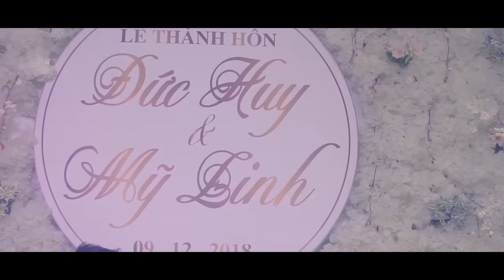Em Sẽ Là Cô Dâu - Minh Vương M4U ft Huy Cung (Official MV)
Em Sẽ Là Cô Dâu - Minh Vương M4U Đám Cưới Huy Cung (Official MV)
Composed    HOÀNG BẢO NAM
Singer            MINH VƯƠNG M4U
Production    ACV MUSIC
Director/Cameramen/Edit    KHẮC PHÚ

Lời bài hát:
Từ khi quen em phút ban đầu
Cuộc sống anh khác xưa nhiều lắm
Cho anh cảm nhận tình yêu lớn lên đổi thay từng ngày
Anh biết quý trọng từng phút giây khi có em bên cạnh
Tìm được em là điều vô giá nhất trong anh hằng mong

Ở bên em bao muộn phiền lo lắng trong anh tan biến hết
Chỉ có nụ cười hạnh phúc ở trong trái tim mà thôi
Em hãy nhắm mắt lại nhận lời đính hôn của anh thật lòng
Vòng tròn tình yêu của chiếc nhẫn cưới
Sẽ minh chứng tình yêu anh dành cho em

Em sẽ là cô dâu xinh đẹp nhất trong đời anh
Cho anh cuộc sống mới đầy ắp tiếng cười rộn vang
Cho anh sự bình yên thật ấm áp mỗi khi đêm về
Cho anh ngàn nụ hôn chắp cánh ước mơ bay thật xa

Em sẽ là cô dâu hạnh phúc nhất trong đời anh
Dẫu vui buồn gian khó hai ta sẽ cố gắng vượt qua
Anh sẽ làm bờ vai che chở em dõi theo từng ngày
Hãy làm vợ anh yêu anh đến hết cuộc đời.

(Anh sẽ luôn ở bên người
Và đời nguyện sẽ mãi che chở cho em
Mình sẽ bên nhau không xa rời
Và mình cùng nguyện ước bên nhau mãi thôi
Cuộc sống trong em duy nhất trong anh
Xin em hãy làm vợ anh em nhé
Trao nụ hôn thật sâu rất lâu
Sẽ nắm tay nhau đến bạc mái đầu.)

Vượt qua bao ngày gian khó ta đã có nhau rồi
Hãy làm vợ anh em nhé người yêu ơi!

 Theo dõi  Minh Vương M4U  trên :
© Bản quyền Minh Vương M4U
© Copyright by  Minh Vương M4U ☞ Do not Reup